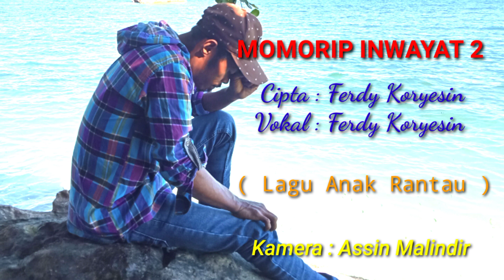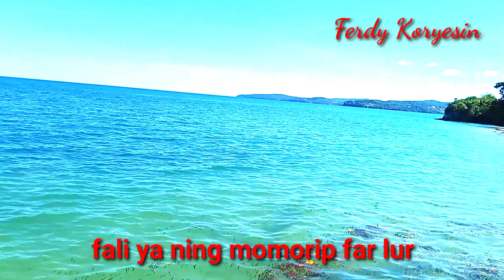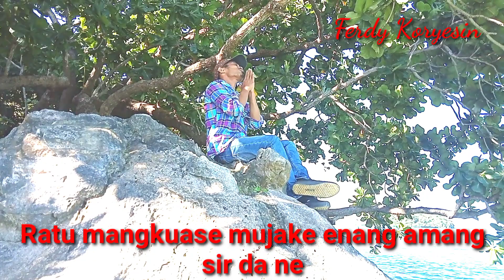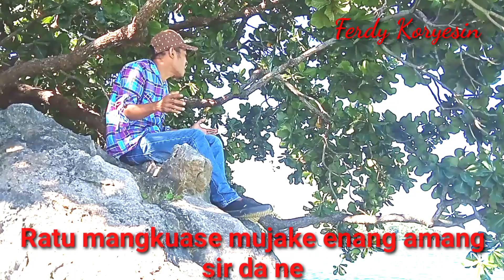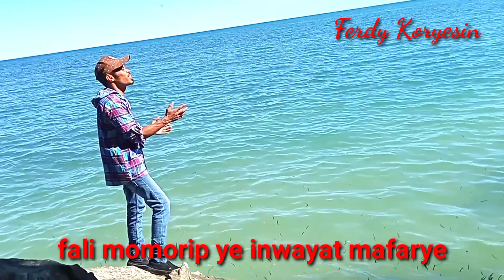MOMORIP INWAYAT 2 (Lagu Tanimbar - Anak Rantau)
Kumpulan lagu Tanimbar
Kumpulan lagu Tanimbar terpopuler
Lagu Tanimbar
Lagu daerah Tanimbar
Ferdy Koryesin
Nando ndityomas
Herry suarlembit
Khani toke
Stenly
Silvan
Lagu Tanimbar sedih
Lagu anak rantau
Lagu Tanimbar terbaru
Lagu Tanimbar terbaru 2023
MOMORIP INWAYAT
MOMORIP INWAYAT 2